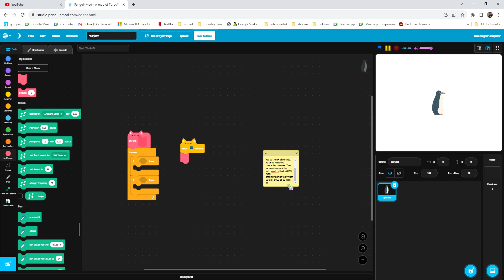A block distracted me from a tutorial